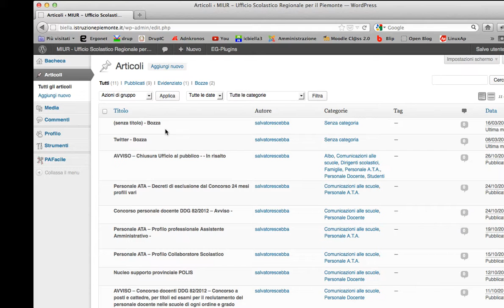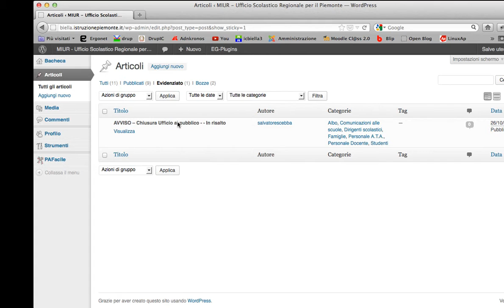Wordpress videotutorial 4 - Pagina profilo "Autore"